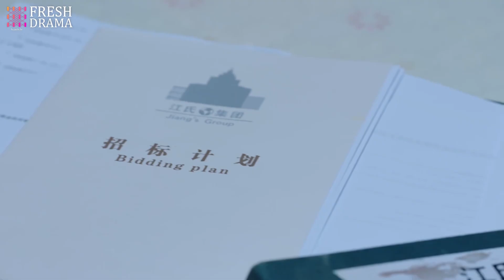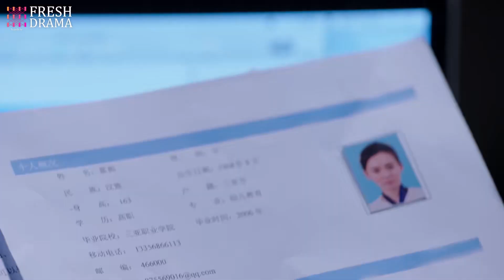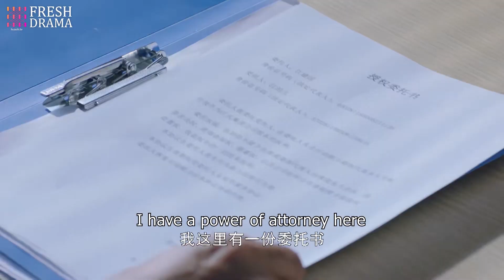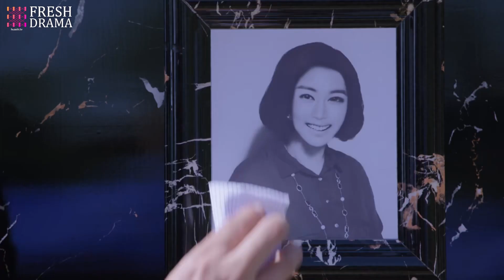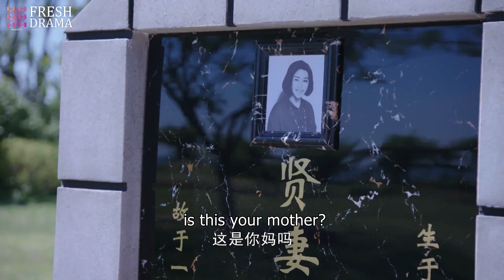【Emotion】Full EP24 Married to the President | Zhai Tianlin, Jiang Kaitong | HiDrama